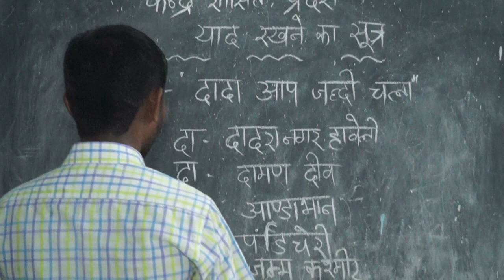Bharat ke 9Kendra Shasit Pradeshon ke Naam | India's 9 Union Territories Name | GK Shortcut Tricks.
Bharat keKen dra Shasit Pradeshon ke Naam | भारत के  केंद्र शासित प्रदेशों के नाम | India's Union Territories Name .
vidya bharati in odia